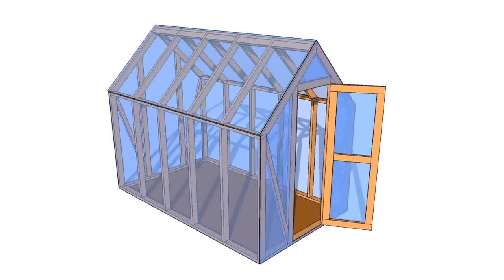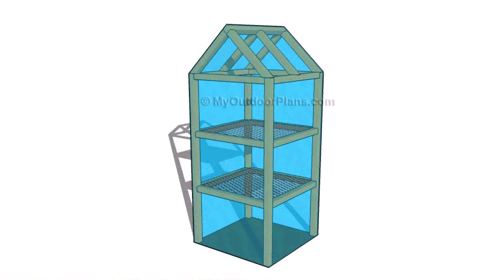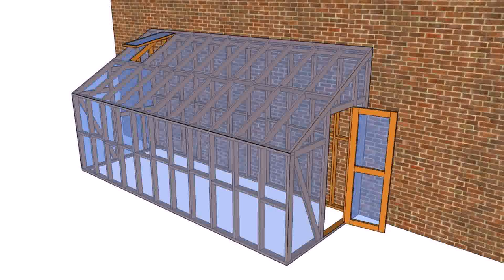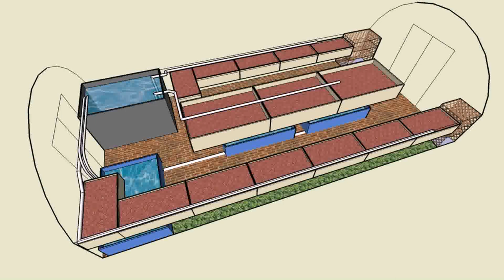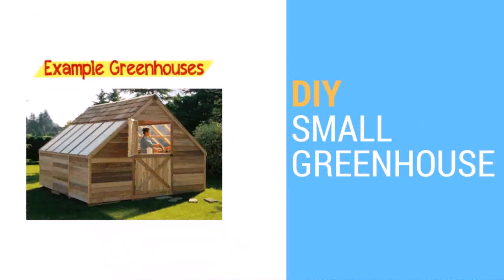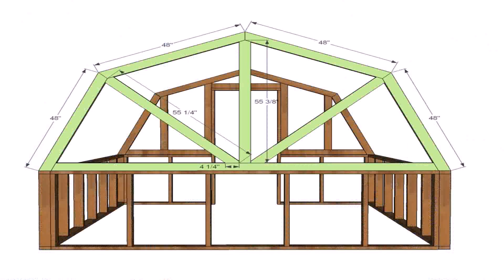Small Indoor Greenhouse Plans (see description)